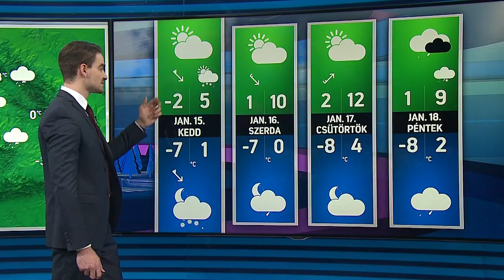Időjárás 2019.01.14. Délelőtt